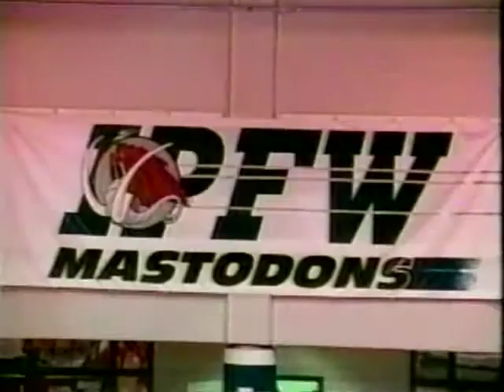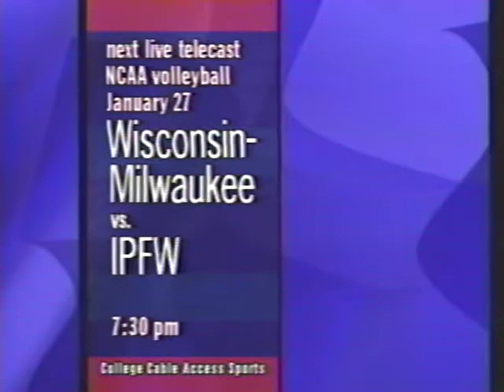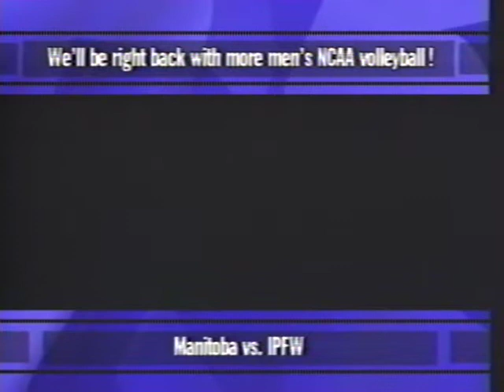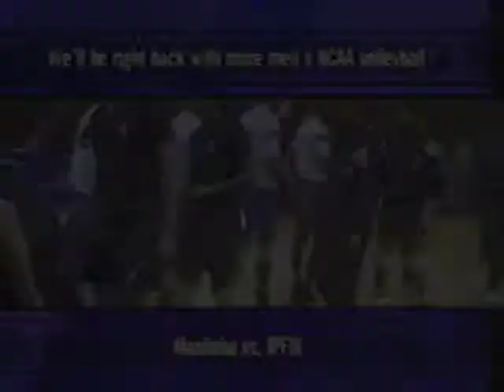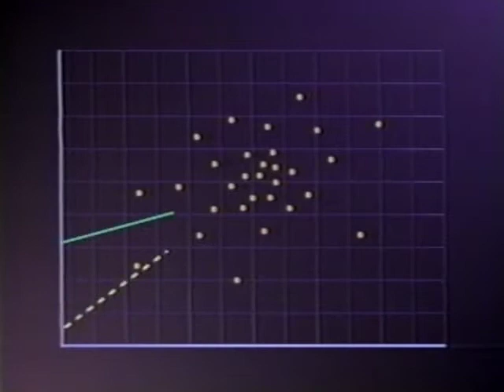Men's Volleyball vs Manitoba 1/21/1995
Men's Volleyball vs Manitoba from January 21, 1995